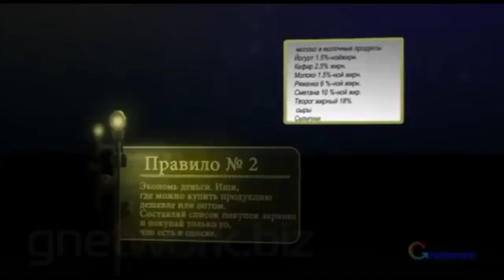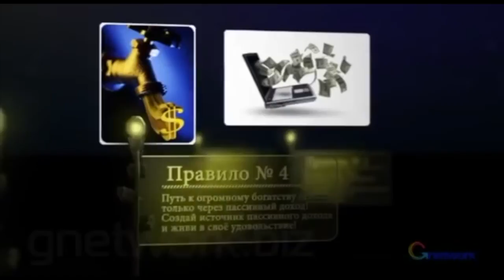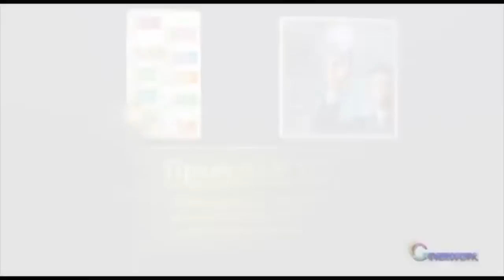О деньгах - Джон Рокфеллер — первый в истории долларовый миллионер.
Джон Рокфеллер — первый в истории долларовый миллионер.

Большинство исследователей сходятся во мнении, что Джон Дэвисон Рокфеллер — самый богатый человек всех времен и народов. Он им был, есть и наверное еще долго будет, несмотря на смерть в 1937 году. По крайней мере, если говорить о «заработанных» (чтобы это слово не значило в отношении таких людей, как Рокфеллер) и подтвержденных состояниях. За скобками оценок остаются богатства, нажитые откровенно преступным, военным, захватническим путем и уж очень древние дела — фараоны, античный мир, средние века и пр.
Заключение

Джон Д. Рокфеллер вел абсолютно здоровый образ жизни, полностью отказавшись от алкоголя и табака.

Рокфеллер был хорошим семьянином и внимательным отцом. Детей он воспитывал оригинально. Как американский бизнесмен. И как ортодоксальный баптист. Во главе угла рокфеллеровской педагогики — скромность, непритязательность и уважение к труду. Дома была создана модель делового предприятия. Роли и обязанности четко расписаны. Дочь Лаура — директор. Каждый ребенок должен вести личную бухгалтерскую книгу доходов и расходов.